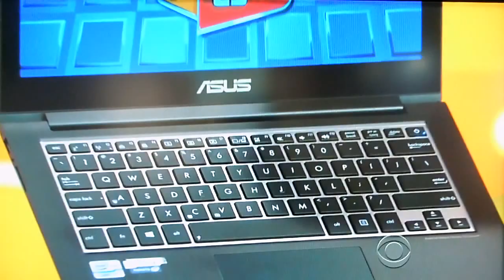The Price is Right - Swap Meet - 6/18/2014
Swap Meet is Played